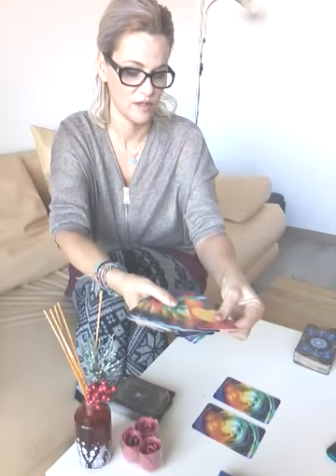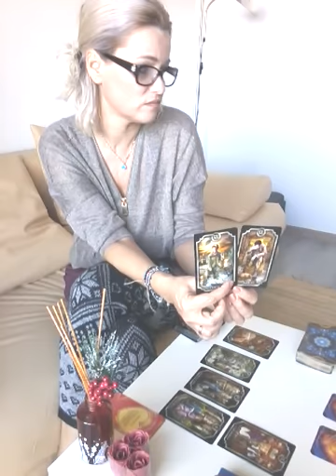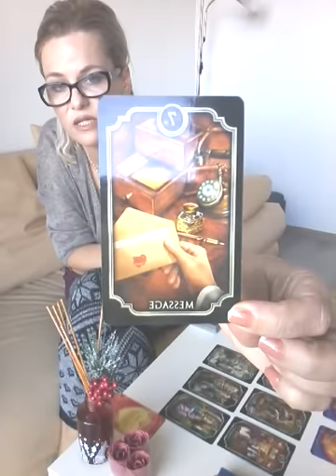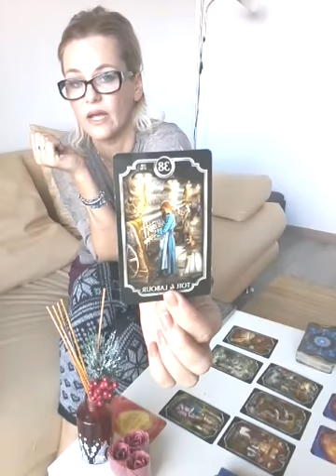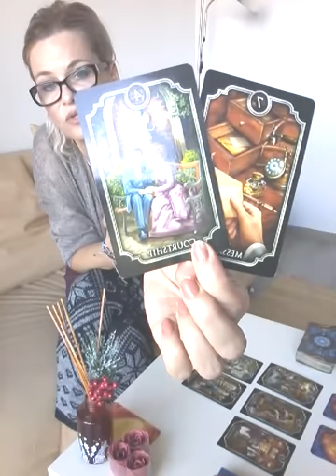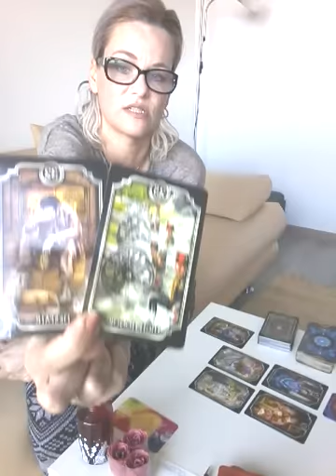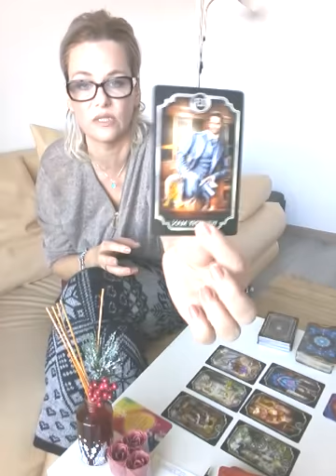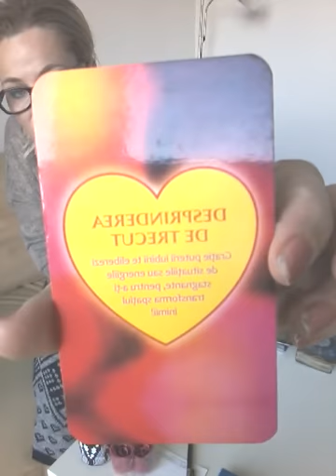Alege intuitiv unul din cele 3 mesaje si afla ce se ascunde in spatele acestuia. Interactiv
Min 23:32 mesajul 2
Min 37:48 mesajul 3